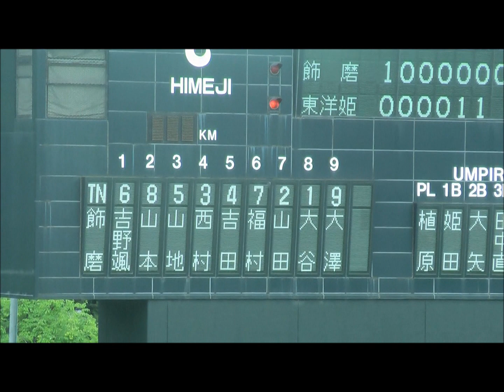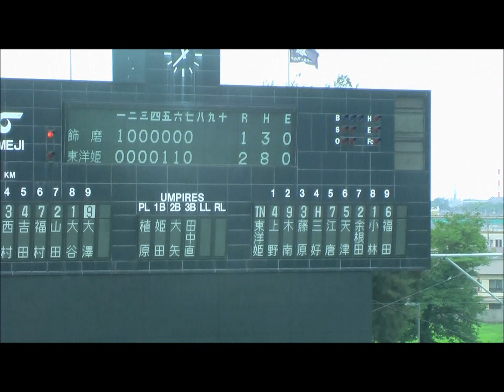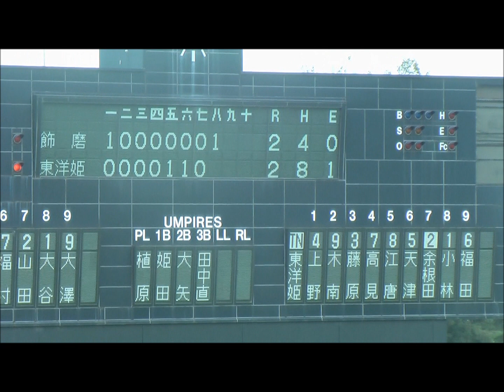東洋大姫路ＶＳ市飾磨③～8回表（101夏！兵庫 4回戦）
第101回全国高校野球兵庫大会　4回戦
東洋大姫路ＶＳ市飾磨　～8回表
Ｓ10000001
Ｔ0000110
2019年7月21日（日）9:59　ウインク球場